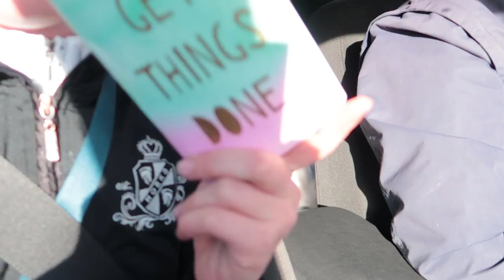Bell kan wijken! * Hart voor Paarden *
Knappe Bell kan iets nieuws, ze kan zijwaards! Tes vindt het heel erg leuk.
Kim is met haar wijken voor het been aan het oefenen, Bell doet heel erg haar best!
Tes heeft springles van Steef en ze doet een F5 proefje op Bell.

Ook post sturen? Dat kan naar:
Postbus 2024
3140BA MAASSLUIS

Kijk de nieuwe weekvlog!: "Weekvlog 7 december 2019"